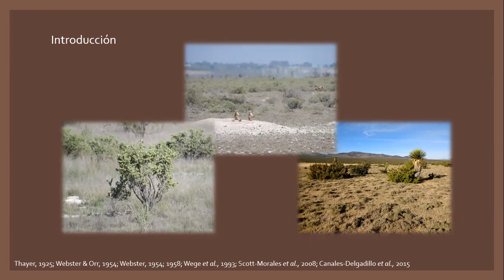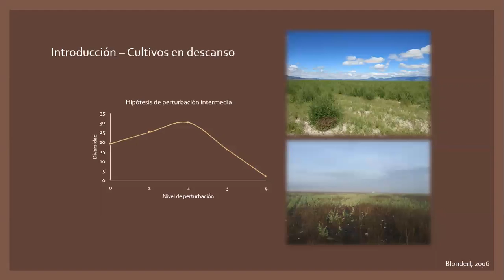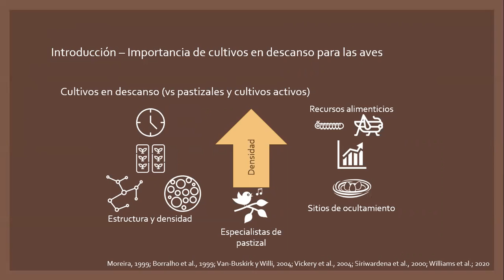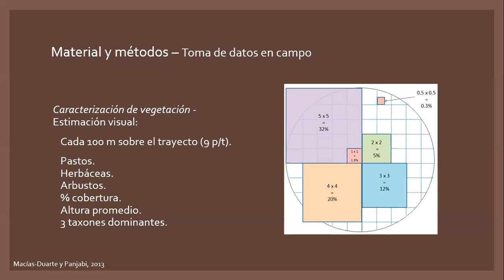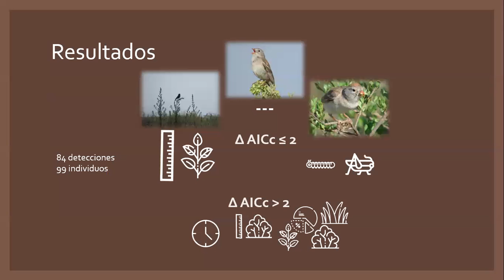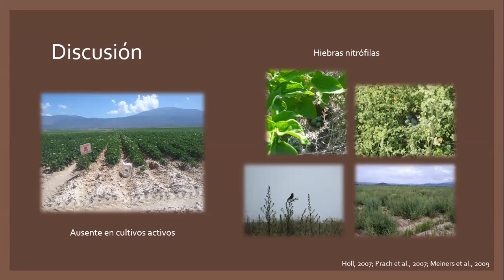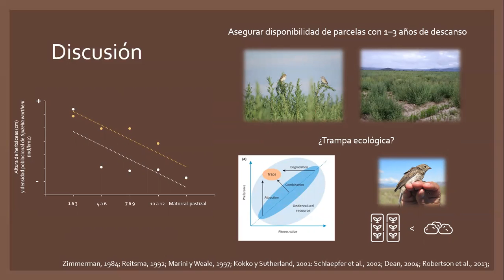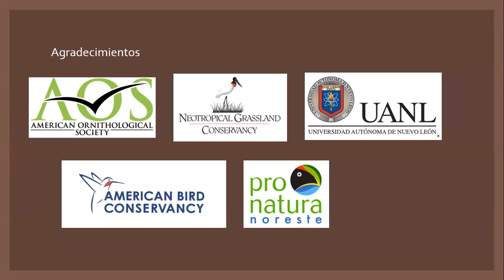DENSIDAD DEL GORRIÓN ALTIPLANERO (Spizella wortheni) EN CULTIVOS EN DESCANSO CON DIFERENTE SUCESIÓN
El Gorrión Altiplanero (Spizella wortheni) es una especie endémica en peligro de extinción, cuyo hábitat de matorral-pastizal se ha visto reducido en los últimos 50 años debido a la intensificación agrícola, en particular de papa. En los últimos 10 años hemos registrado actividad reproductiva de la especie en este paisaje agrícola; sin embargo, no se han estudiado las características estructurales y de composición vegetal, la disponibilidad
de recursos alimenticios, ni la temporalidad de uso de estos hábitats por S. wortheni.